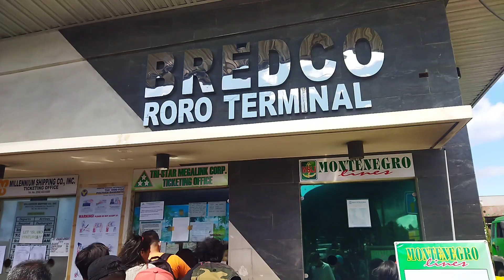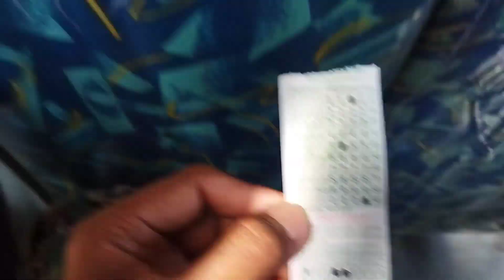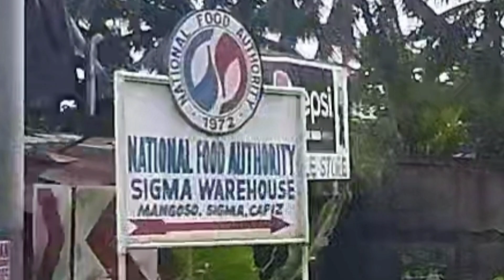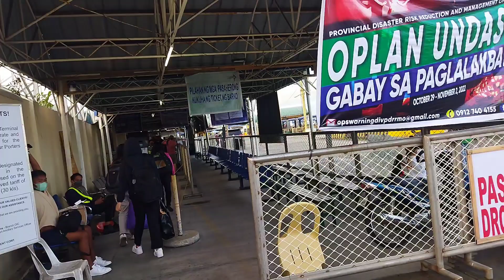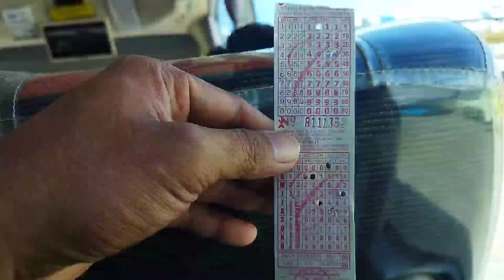Negros occ to Laguna (Kumyot) palipat lipat na sakay paano nga ba? mahirap pero masaya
Negros OCC to Laguna (Kumyot) or palipat lipat Ng sakay paano nga ba? yan Ang ginawa ko mga katoks dahid di ako nakapag book Ng ticket sa eroplano (iarplane) Kasi mahal Ang pamasahi kapag biglaan Ang Alis Mula Dito sa negros pabalik sa manila kaya Ganon Ang ginawa ko nag kumyot nalang ako Mula sa Himamaylan city Negros OCC sumakay ako Ng bus papunta sa Bacolod city pero sa Magsaysay lang ako bumaba pag dating don sumakay ako Ng trysikil papunta sa Bacolod port Ang sakayan papunta sa dumangas tawid dagat pagdating sa dumangas sumakay ako trysikil papuntang Tagbak iloilo don Kasi Ang malaking terminal pa puntang maynila Kaso Wala Silang byahi nong Araw na yon Kaya papuntang calibo catiklan Ang sinakyan ko pag dating sa port Ng catiklan ay sumakay uli ako Ng ferry boat patawid Ng Roxas Mindoro pag dating doon sumakay Naman ako Ng Van papuntang calapan Mindoro at pag dating doon sumakay uli ako Ng ferry boat patawid Ng Batangas pag dating sa Batangas ay marami Ng bus doon na sakayan Kong saang Lugar gustong puntahan ako Ang sinakyan ko ay papuntang Alabang cubao at sa turbina Laguna lng ako bumaba so Ayan mga katoks samahan nyo Ang masayan travel ko at para Malaman din Ng iba paano mag kumyot pauwe Ng manila maraming salamat sa Inyo Mga katoks enjoy watching ☺️ 👌👌👌❤️❤️❤️